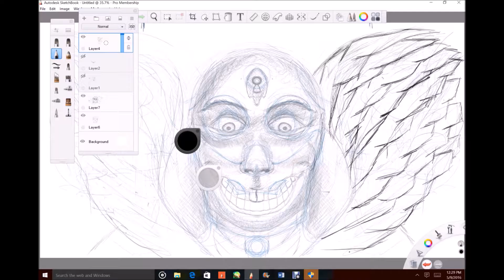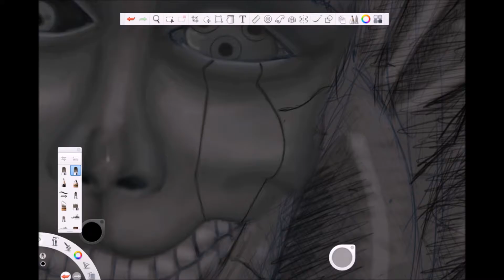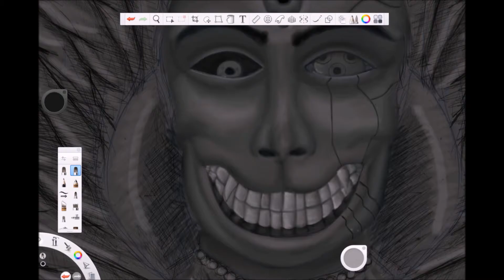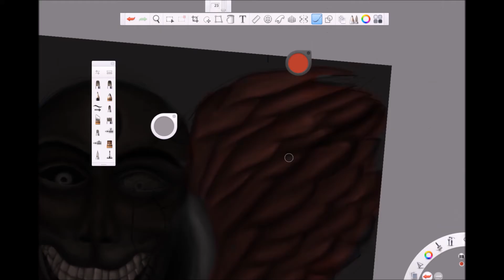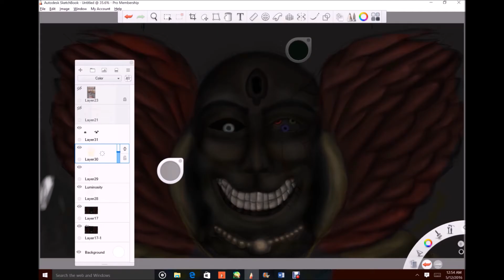Zix | Speed Paint | Autodesk Sketchbook Pro | Oc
A monster painting I did out of boredom. P.S. Sorry for the lack of uploads been busy starting up again this week. 😀😝